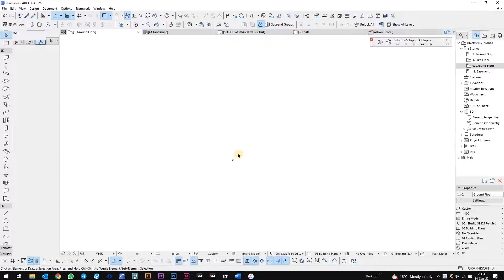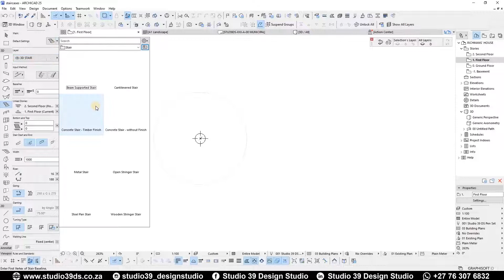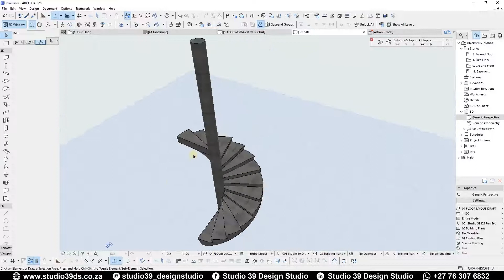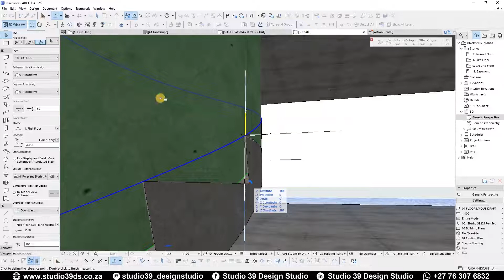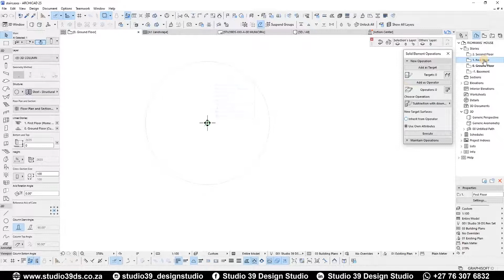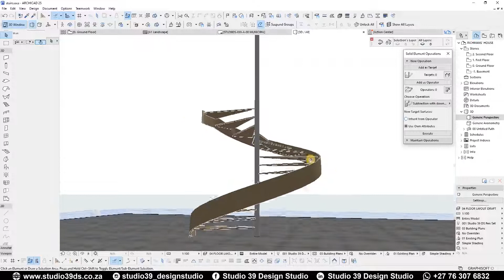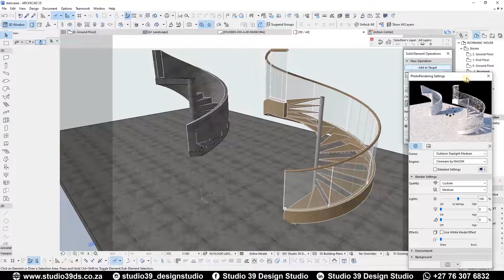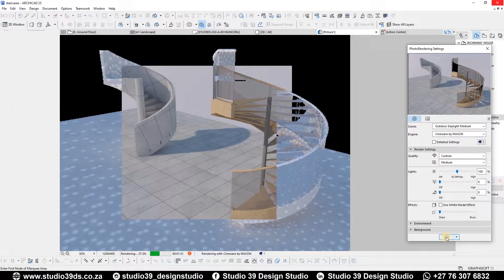Spiral Staircase | ArchiCAD Modeling Tutorial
ArchiCAD Modeling Tutorial
Spiral Staircase